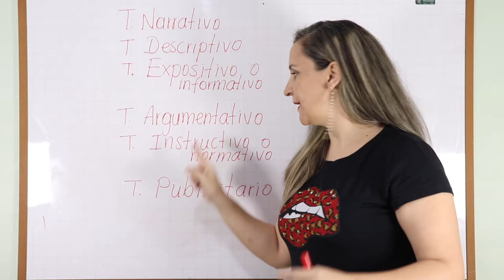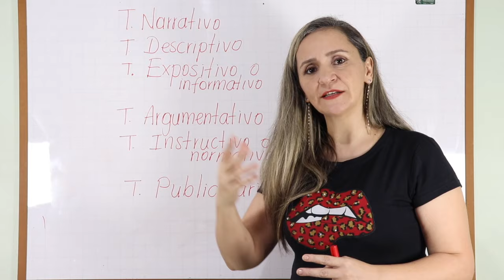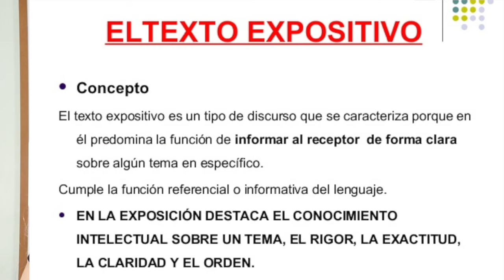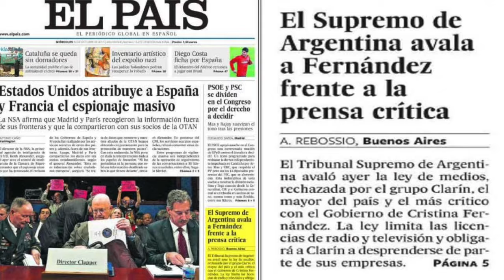TIPOLOGÍAS TEXTUALES O TIPOS DE TEXTOS - edutuber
¿Te han pedido hacer un ensayo? ¿un texto argumentativo? o quizá... ¿un texto expositivo? ¡No te pierdas este video! Aquí hablo sobre las tipologías textuales.